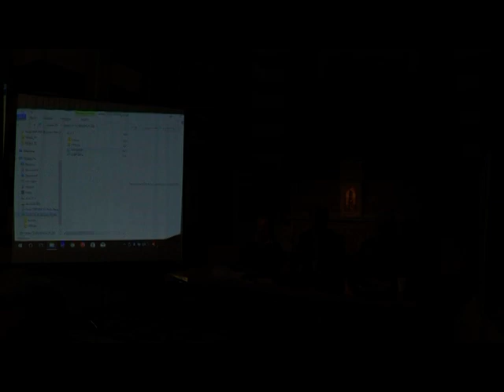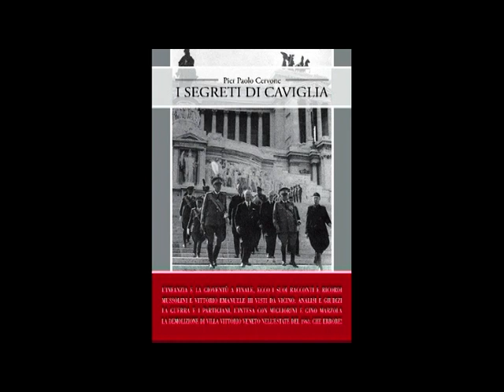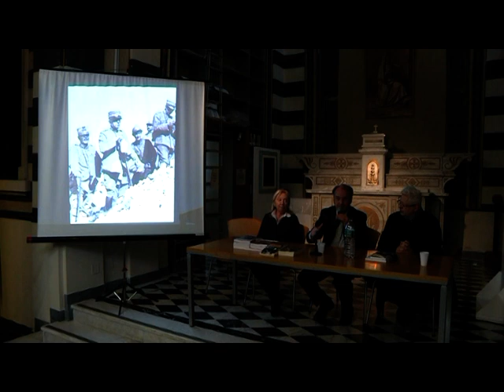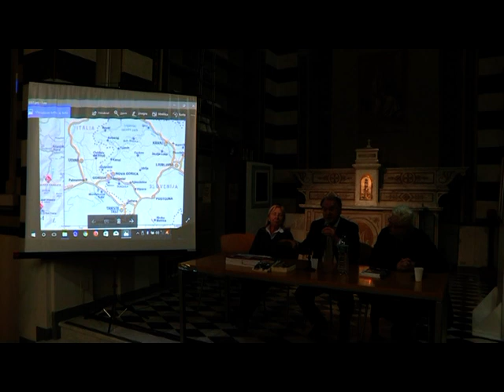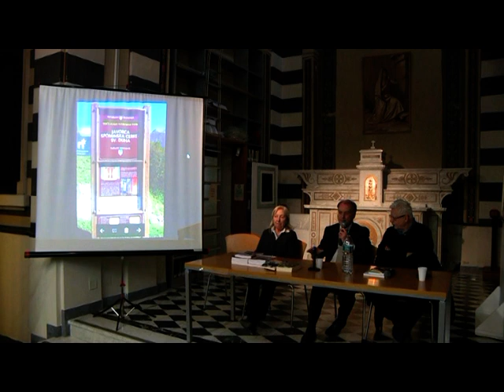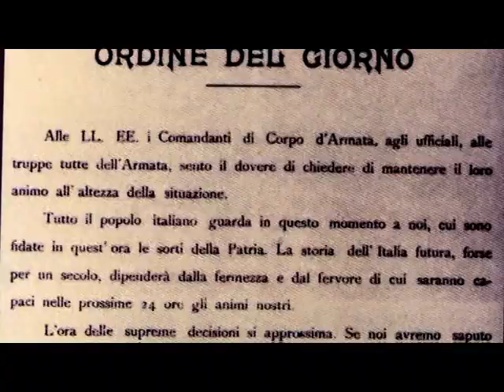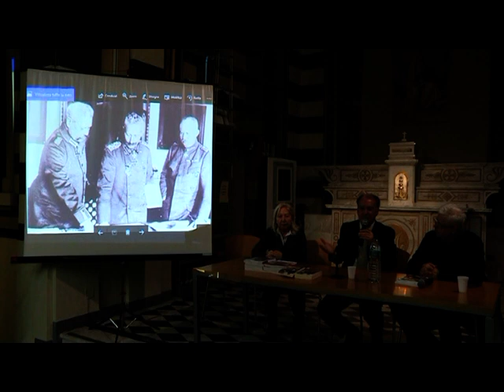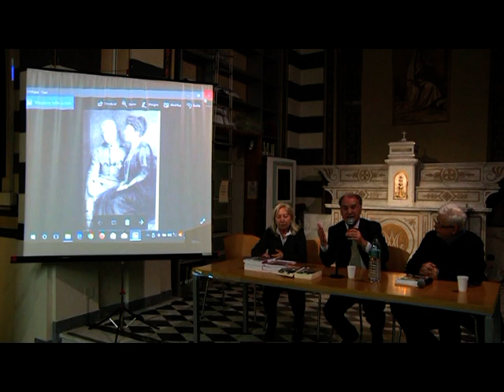23 02 2018 RITORNO A CAPORETTO Presentazione Del Nuovo LIbro Di Storia Del Professore PIER PAOLO CER